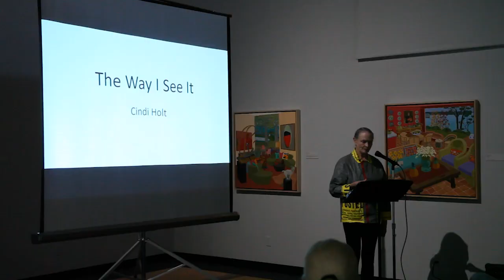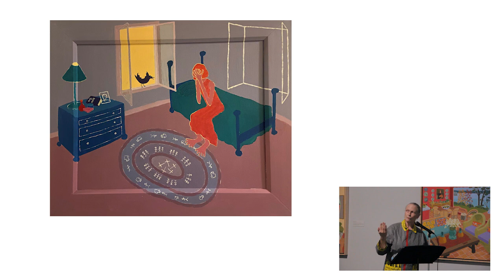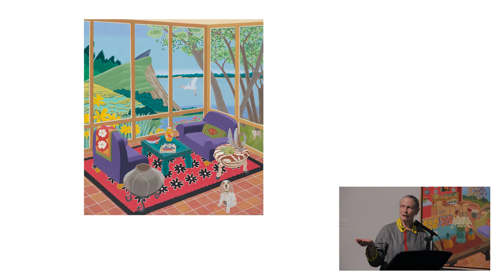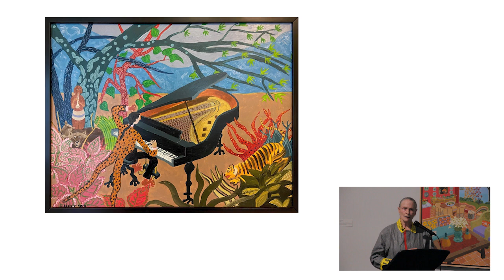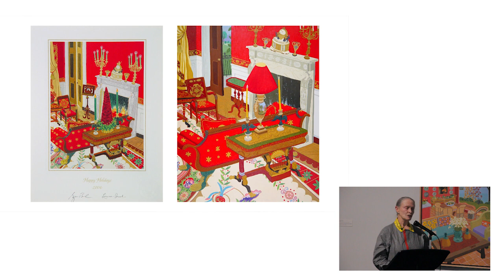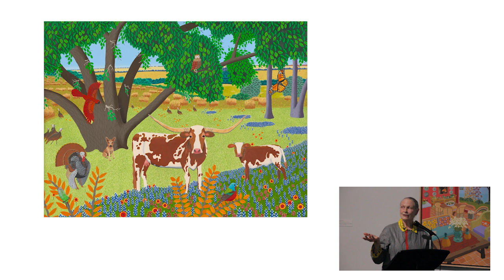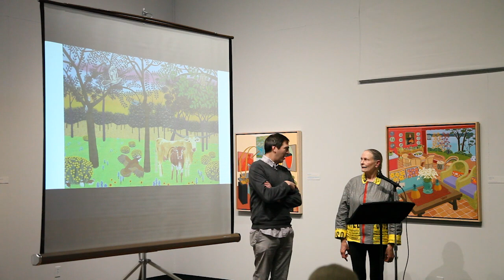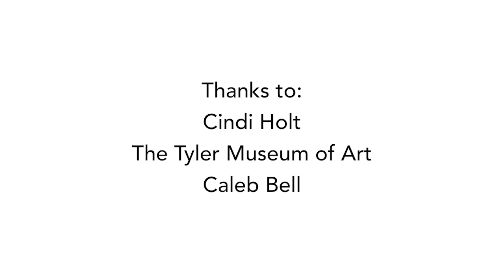Voices on Art-At the Tyler Museum of Art-Cindi Holt artist talk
On March 10, 2024, Art This Week Productions filmed this artist talk by Cindi Holt at the Tyler Museum of Art. This talk was filmed in conjunction with the exhibition, The Way I See It: Works by Cindi Holt and Susie Phillips on view at the gallery December 15, 2023 – March 10, 2024.
Voices on Art-Episode 97-Posted March 15, 2024